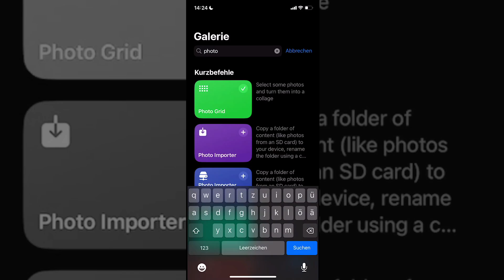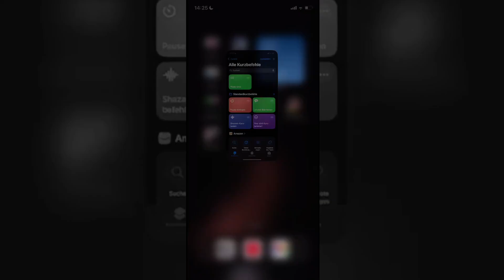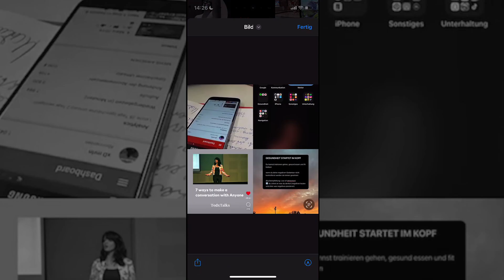Iphone Foto Collage erstellen ohne App - Tutorial